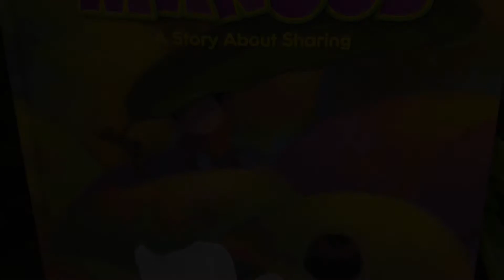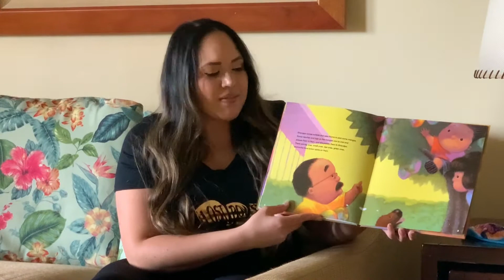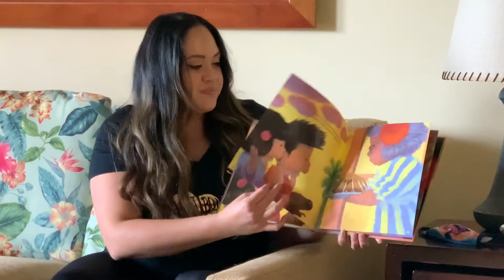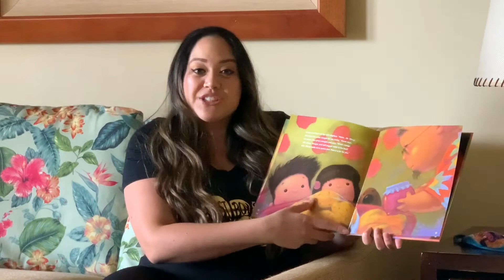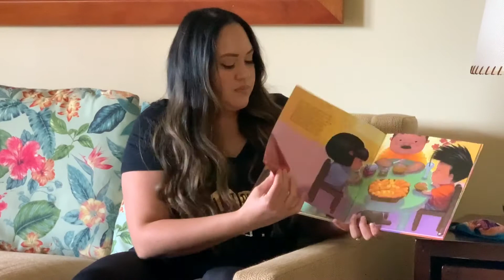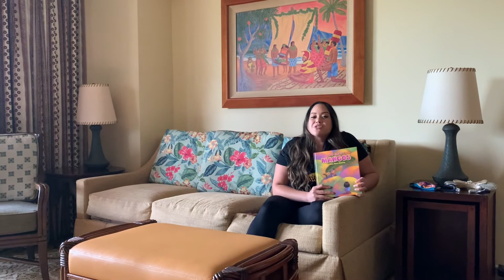"Too Many Mangos" by Tammy Paikai and illustrated by Don Robinson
Join our New Parent Support Team for our Keiki Virtual Storytime. Today we will be reading  "Too Many Mangos" by Tammy Paikai and illustrated by Don Robinson.